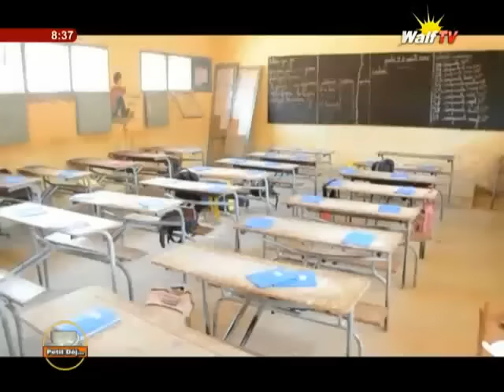Education : Une école sans eau, sans sécurité avec Théodore Semedo dans Petit Dej